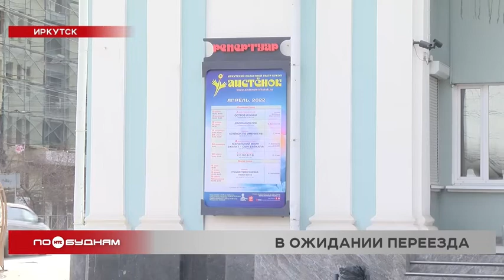Для театра кукол "Аистёнок" построят новое здание в Иркутске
Построить новое здание необходимо для иркутского театра кукол «Аистёнок». Культурное учреждение в буквальном смысле выросло из сооружения, в котором располагается более 30 лет. Какой участок для будущего объекта выбран в городе, сегодня узнавала Анастасия Смирнова.

Работа над декорациями в иркутском театре кукол «Аистёнок» идёт полным ходом. Мастера и актёры ежедневно готовятся к выступлениям. Сейчас в репертуаре учреждения 40 спектаклей. И каждый из них требует детальной проработки. Однако возможность развернуться на полную в нынешнем здании театра есть не всегда. Процесс подготовки декораций, кукол и костюмов выходит далеко за пределы производственных цехов.

ИРИНА ЧЕРНЫШЕВА, заместитель директора по работе со зрителями театра «Аистёнок»:

«Когда идёт подготовка к спектаклю, задействован каждый уголочек театра. Могут быть здесь, в зрительском фойе, расстелены какие-то элементы декораций, и художники-бутафоры наносят рисунок или какое-то изображение прямо на полу. На каждом балконе, который предназначен просто для того, чтобы сотрудники перемещались из кабинета в кабинет, на каждом балконе ведётся тоже работа по изготовлению декораций».

Миниатюрные пространства бывшего кинотеатра «Мир», где уже более 30 лет располагается кукольный театр, – давняя проблема. А с каждой новой постановкой пространства для кукол, да и самих актёров становится всё меньше. Поэтому долгое время обсуждалась возможность расширить нынешнее здание. Однако от такой идеи пришлось отказаться.

АНДРЕЙ СТРЕЛЬЦОВ, директор иркутского театра кукол «Аистёнок»:

«Место само по себе хорошее, здесь скрывать нечего. То есть пересечение главных улиц – Байкальской и 1-я Советской, доступность общественного транспорта. Мы хотели расширяться, но мемориальный комплекс «Иерусалимская гора» – это же всё было кладбище. Здесь этическая составляющая этой проблемы. Мы на заксобрании собирались со всеми религиозными конфессиями, пришли к выводу, я считаю, это правильно, не трогать, не рыть землю в этом месте».

Поэтому для культурного учреждения предложили построить новое здание. Для его размещения рассматривались четыре участка. На пересечении улиц Байкальской и 4-й Советской, возле реки Ушаковки, на перекрёстке улиц Халтурина и Некрасова и на Карла Маркса.

АНАСТАСИЯ СМИРНОВА, корреспондент:

«Наиболее предподчительным вариантом для размещения нового здания театра стал участок на улице Карла Маркса. Так как на нём не потребуется расселение частного сектора, а значит и проблем с выкупом земли не возникнет. К тому же этой территории хватит места не только на расположение здания, но и размещение парковки».

Земля, на которой планируется построить здание и где ранее располагался закрытый ныне детский сад, принадлежит администрации Иркутска. Её уже готовы передать театру. А вот теннисный корт по соседству действует до сих пор. Им владеет областной Центр развития спортивной инфраструктуры. Тем не менее и по этому вопросу удалось найти компромисс.

ЕВГЕНИЙ СТЕКАЧЁВ, председатель думы города Иркутска:

«Мы провели встречи с субъектом, который занимается их обслуживанием, арендой, договорились в принципе, на компромиссный вариант. Город Иркутск готов предоставить альтернативный вариант – земельный участок неподалёку, на острове Конный, для данных кортов. Поэтому сейчас все стороны согласны. Город Иркутск готов передать земельный участок, готов его объединить, все заинтересованные стороны, которые могли бы послужить поводом для конфликта, все разногласия в этом плане улажены».

По предварительным оценкам, новое здание обойдётся в 2,5 миллиарда рублей. Однако говорить о конкретной стоимости работ пока рано. Ведь на реализацию проекта уйдёт не менее 5 лет. Но главное, что все подводные камни удалось обойти, и вскоре у театра появится не только новое здание, но и больше возможностей для новых спектаклей.